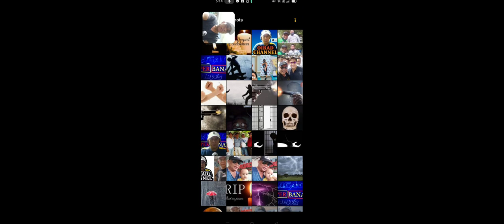10 TAONG GULANG NA BATANG LALAKI NAG BIGTI DAHIL SA CELLPHONE.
ANG SAMPONG TAONG GULANG NA BATANG LALAKI HUMIHINGI NANG CELL PHONE SAKANYANG INA AT AMA.

PERO HINDI ITO BINIGYAN AT YUN NA LUNGKOT AT NAG BIGTI.